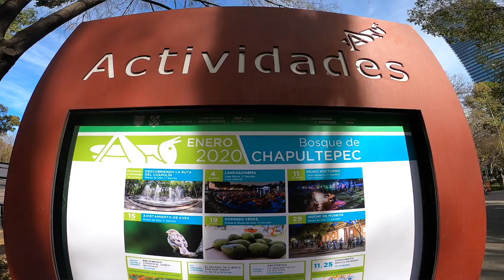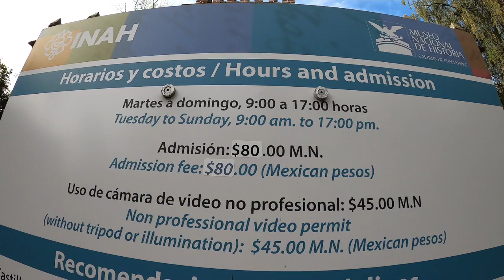El Bosque de Chapultepec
El bosque de Chapultepec es el sitio turístico preferido por turistas y capitalinos mexicanos. Y por toda la historia y gran reconocimiento, quisimos recorrer los puntos principales de este maravilloso lugar.

Ciudad de Mexico tiene siempre sorpresas muy hermosas que encontrar y entre tantos lugares por descubrir, el Bosque de Chapultepec definitivamente entra en la categoría de imperdibles.